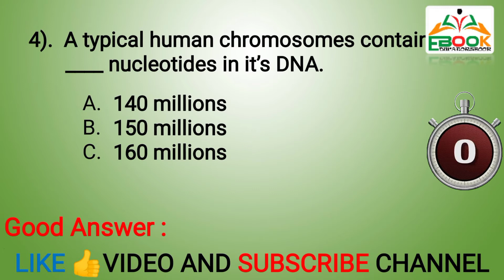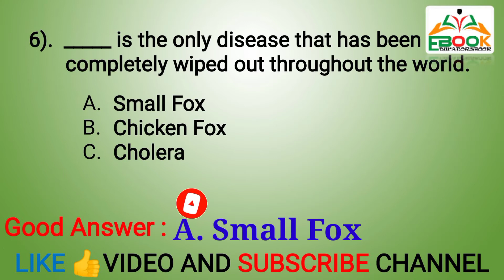Science MCQs | etea pst past paper | etea paper 2021| nts test | Educators Book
This video is published on YouTube for increasing your knowledge. NTS, FTS, ETEA, Pak Air Force, PTS, FPSC, PPSC, PAK Army, Pak Navy ) materials.
The materials in this video are downloaded from social media.

The Mcqs are also shared on my Facebook page

This video is published as YouTube Short Videos for increasing your knowledge. NTS, FTS, ETEA, Pak Air Force, PTS, FPSC, PPSC, PAK Army, Pak Navy ) materials.
The materials in this video are downloaded from social media. The Mcqs are also shared on my Facebook page.

islamiat mcqs for fia test,
islamiat mcqs for lat,
islamiat mcqs in sindhi,
islamiat mcqs fia
etea sst mcqs,
etea sst paper composition,
sst etea preparation,
etea sst general past paper 2021,
etea sst test 2022,
etea sst test syllabus,
etea sst test pattern,
etea sst test preparatio
etea solved past papers pdf
etea medical solved past papers
etea past papers teaching
etea previous test papers
etea past papers for teacher
nts mcqs
nts mcqs pdf
nts mcqs 2020
nts mcqs with answers
nts ms office mcqs,
nts mcqs official,
nts mcqs of physics,
nts mcqs online test,
nts mcqs of islamiat
nts ots pts mcqs,
nts mcqs pst,
nts mcqs pst kpk,
nts mcqs pedagogy,
nts mcqs pakistan studies,
nts mcqs preparation,
nts past solved mcqs papers,
nts physics mcqs
nts repeated mcqs,
nts mcqs solved papers,
nts mathematics solved mcqs,
nts pedagogy solved mcqs,
nts science mcqs pdf,
nts mcqs test